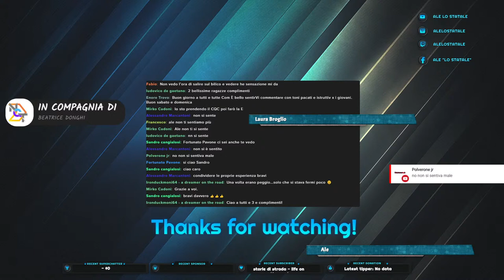CAMIONISTA: un lavoro da DONNE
💥 INIZIA NGT 💥
PRIMA OSPITE: Beatrice Donghi

Da sabato 18 giugno ore 15 partono le LIVE dedicate al mondo del trasporto per il progetto creato insieme a Laura Broglio!

Siamo due menti contorte e abbiamo creato un progetto ambizioso unendo le forze per trasmettere messaggi positivi, per dare valore a un settore che da troppo tempo vive soffocato dai luoghi comuni coinvolgendo anche e soprattutto la nuova generazione di autisti, perché loro saranno il trasporto del futuro.

Vi aspettiamo su questo canale YouTube!

Siete pronti a entrare nella NUOVA GENERAZIONE del TRASPORTO?